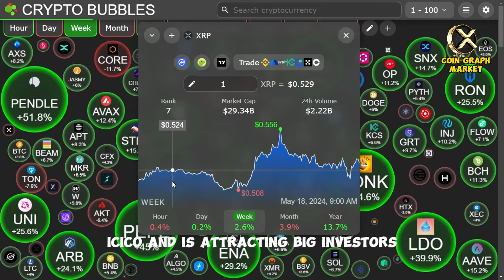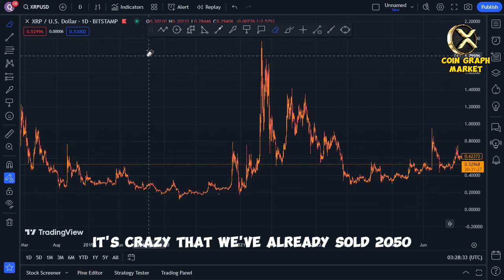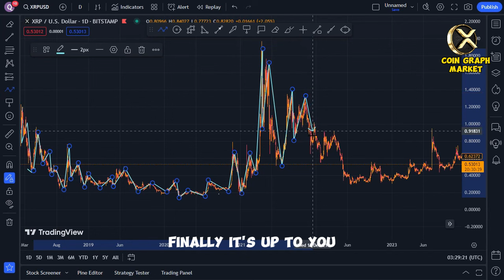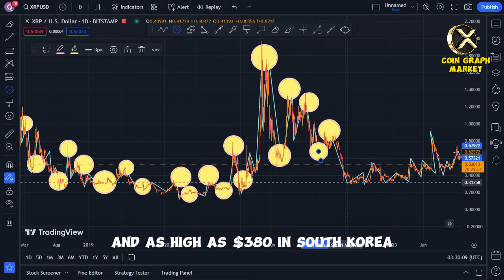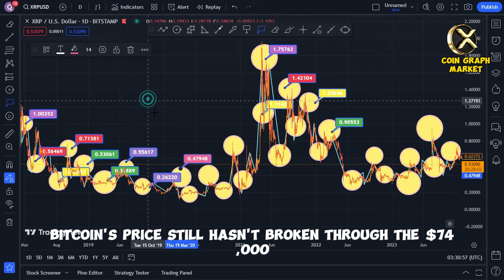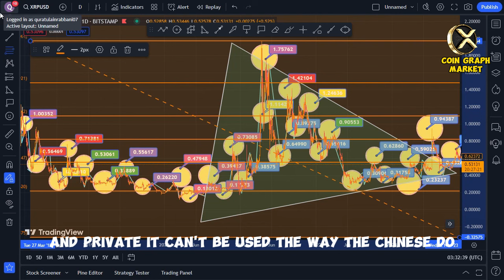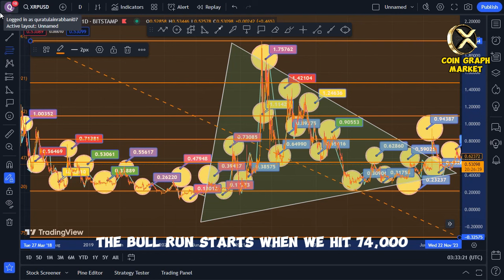⚠️ WARNING ⚠️ CRYPTO BULL RUN ALERT! BITCOIN SET TO EXPLODE! XRP TO RISE NEXT